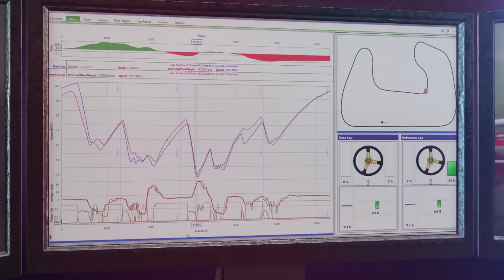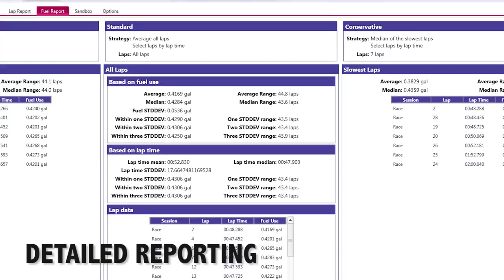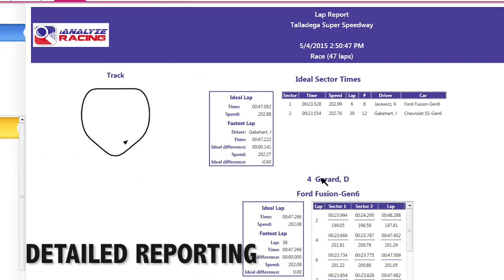V8 SuperTrucks Championship | Round 7 at Silverstone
V8 SuperTrucks is a virtual motorsport series sanctioned by Socks Out Racing.  For over a decade, Socks Out Racing has continued to produce championship eSport racing series, which limit the use of downforce and prohibit the use of electronic input adjusters (ie Traction Control), creating racing series that showcase the driver's ability.